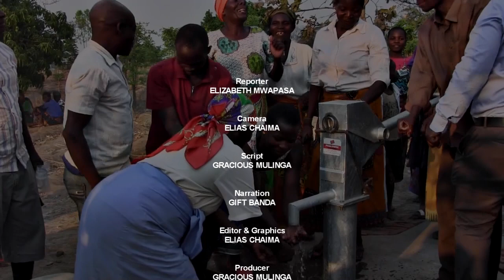Capacity Building in Geophysics in Malawi Mapping Groundwater Supply in the Lake Chilwa Basin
Chancellor College, through the Department of Geography and Earth Sciences and in partnership with the University of Illinois, implemented a research project called Capacity Building in Geophysics in Malawi aimed at mapping ground water supply in the Lake Chilwa Basin. Part of the project's outputs were boreholes which were donated to some communities in the Lake Chilwa Basin.